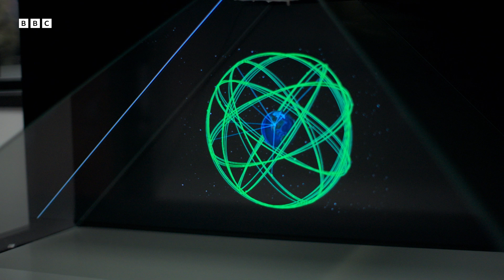How Does GPS Work? | The Secret Genius of Modern Life | BBC Earth Science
Lieutenant Sydney Lammond and her team run GPS for the entire world in the Schroeder Space Force base. They control 31 satellites by giving commands, but these are not ordinary or as simple as you may think…

This clip is taken from the BBC series 'The Secret Genius of Modern Life' (2022).